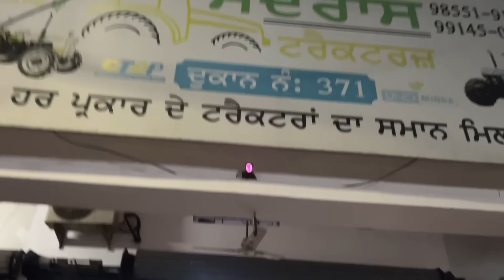Tractor Market Patiala Biggest Tractor and Cars junkyard | john Deere & Ford 3600 Tractor mandi